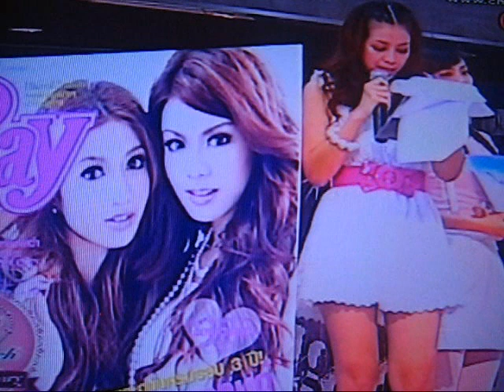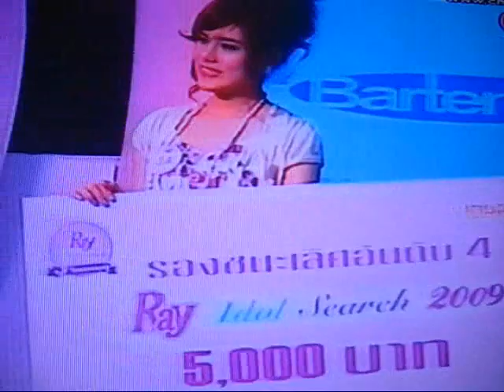Thailand Ray Idol Search 2009 Winner: Pinklao Nararak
Pinklao Nararak
ปิ่นเกล้า นรารักษ์